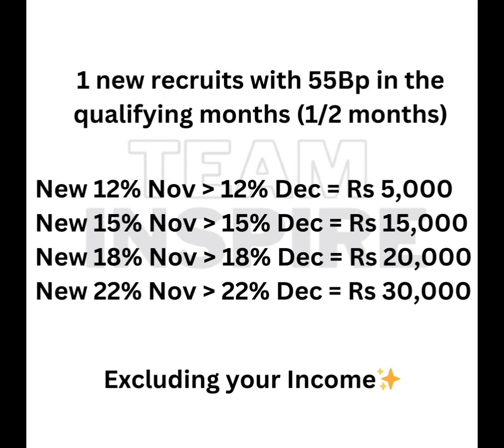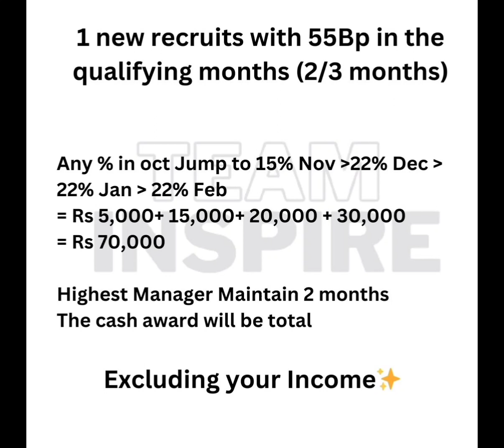(Simte) Grow & Earn 2023